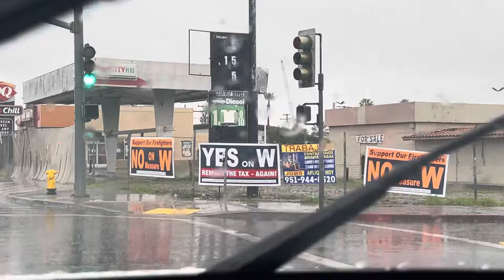Estamos en el 2 días de ⛈️ le muestro a que nos dedicamos con Roselyn👸👸❤️💕